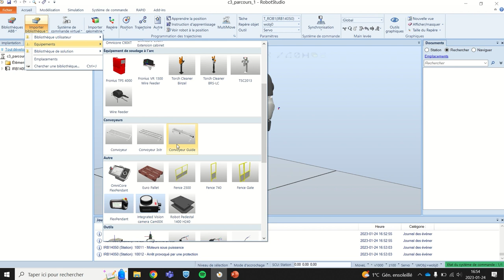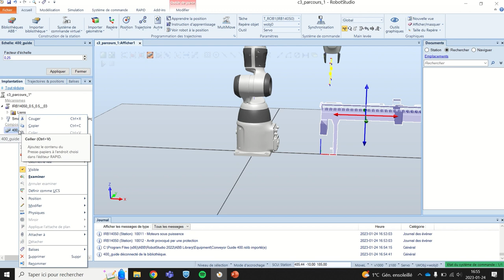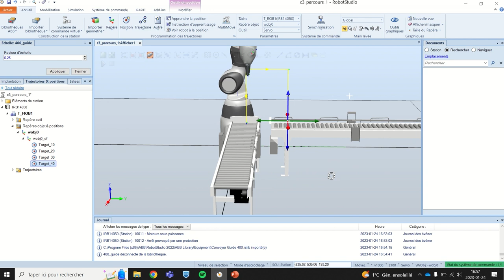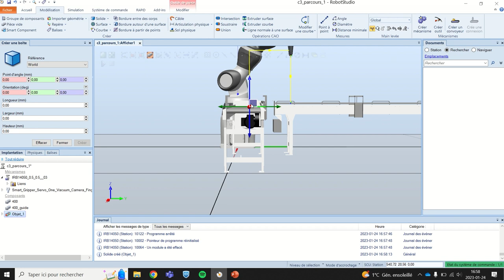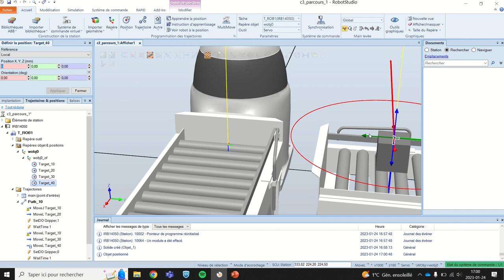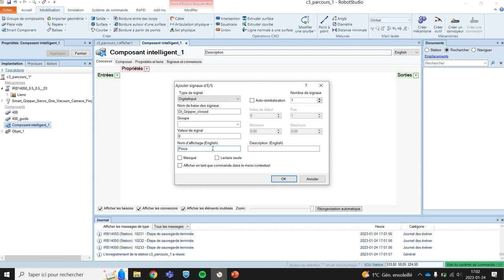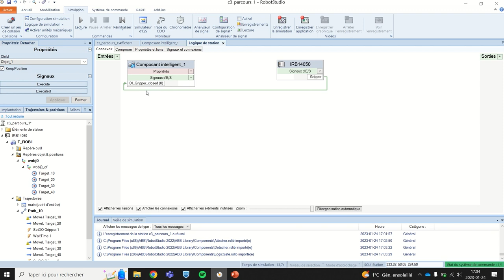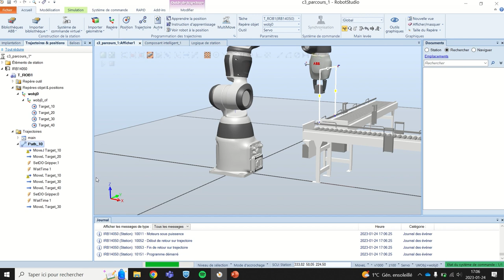Yumi5PriseBoiteV2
RobotStudion smartgripper 2